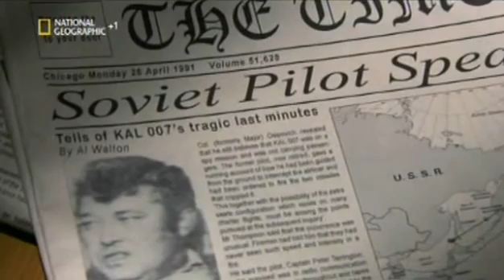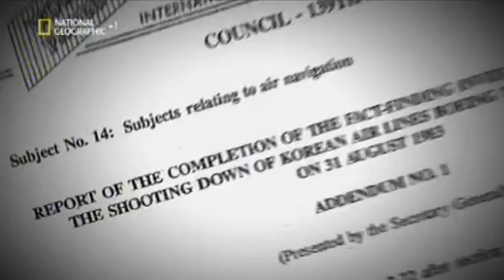Indagini ad alta quota-Obbiettivo colpito 5/5(8°stag-5°ep)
Puntate del programma Indagini ad alta quota della National Geographic Channel
8°stagione-episodio 5 di 8 "Obbiettivo colpito"

ULTIMA STAGIONE TRADOTTA IN ITALIANO